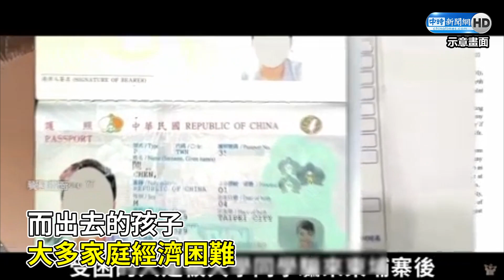柬埔寨再救5人媽媽感動落淚 警政署：成立專案小組救援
柬埔寨5名受騙台灣人，在21號晚上從泰國回到台灣，其中有4名來自屏東他們說一到柬埔寨，手機全遭集中保管，其中一人暗藏一支手機未交出去，再趁空檔跟在台家人聯繫，才獲得生還契機，家屬見到孩子也終於鬆一口氣，不過立委卻表示求救電話越來越多，受害者遍布台灣各地，有些甚至音訊全無，家屬想救人卻困難重重。